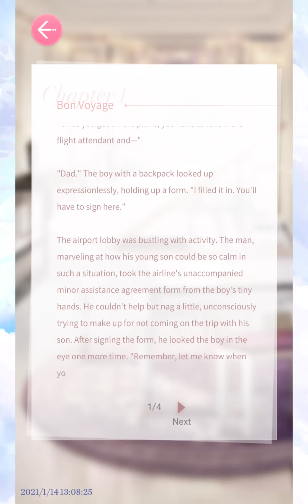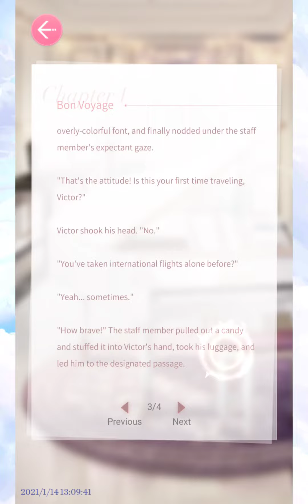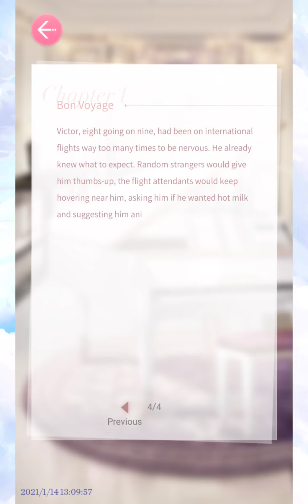Victor Romance Symphony: Chapter 1 Bon Voyage (Mr Love Queen's Choice)